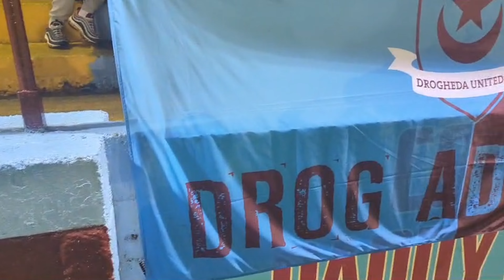A Record Breaking 5 in a Row? | Pitchside for Drogheda United vs Shamrock Rovers | League of Ireland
LOIB goes pitchside...

For the game where Drogheda United's arch rivals relegation was confirmed, meaning the very worst for Drogheda would mean the relegation/promotion play off to decide their fate.

Mean while Shamrock Rovers have completely different aspirations, looking to break history by recording a fifth title in successive year. Will they make this happen or is will it be too little to late? Will Drogheda United be more focused on the cup final ahead, come join us in this matchday vlog to find out.

Pyro, Ultras, Player interaction, a fantastic finish, pitchside action and much much more!